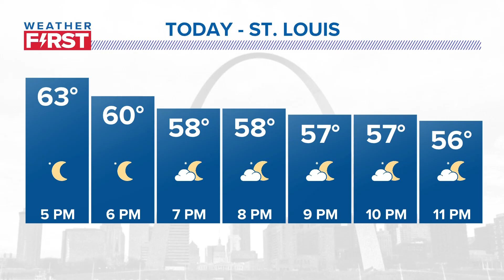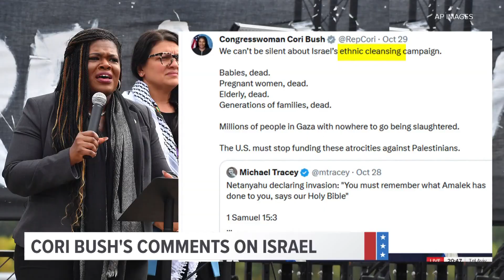St. Louis news | November 5 | 9 a.m. update | Church bell stolen from Saints Peter & Paul in Soulard